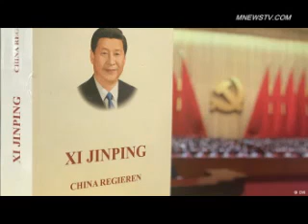北京取消主席任期限制海内外极大轰动 白宫触动川普公开表态